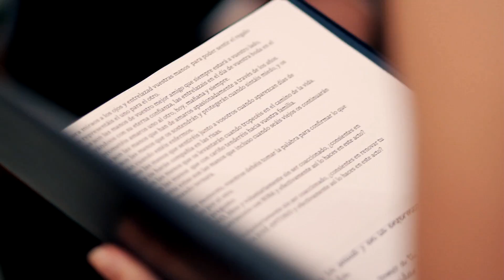Wedding trailer | Carlos & Isabel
Los mejores momentos del enlace entre Carlos e Isabel celebrado en Jerez de la Frontera en octubre de 2014.

Gear | Equipo
Panasonic GH4 + Panasonic X-Vario 12-35mm f/2.8 lens.
Canon 7D + Tamron 17-50 f/2.8 & Canon 70-300 f/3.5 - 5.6 lens.
Steadycam Glide Gear DNA-5050.